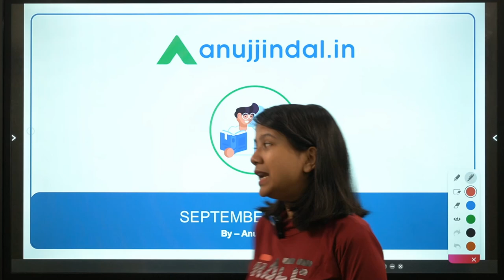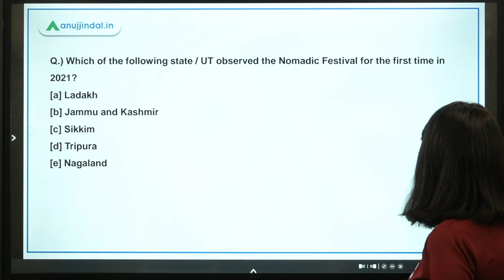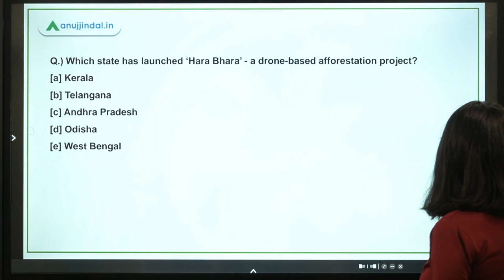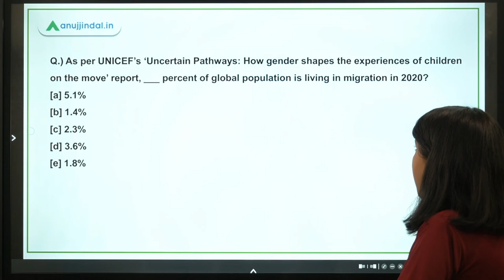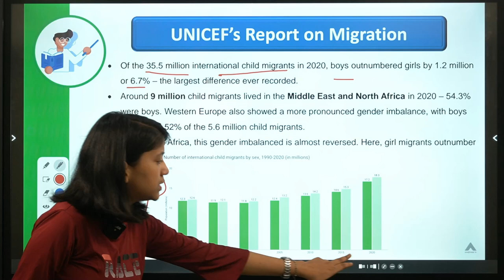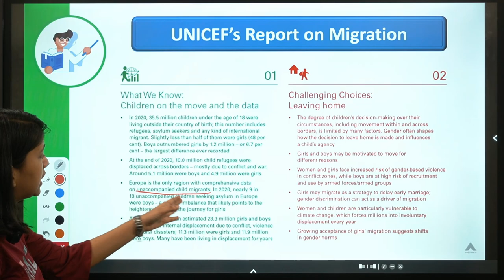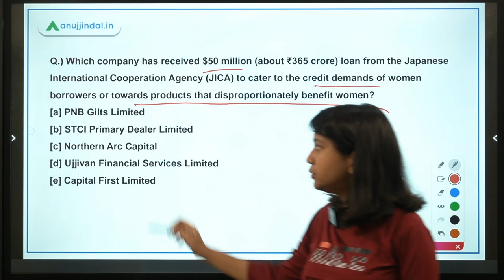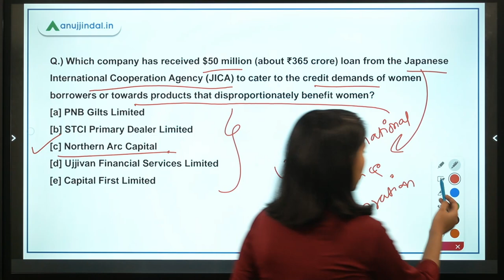RBI SEBI & NABARD | Daily Current Affairs | India’s First Airforce Heritage Centre |2 sep-Neha gupta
In this video, I will discuss India’s first Airforce Heritage Centre, Nomadic Festival, Hara Bhara scheme, G20 Conference on Women’s Empowerment, UNICEF’s Report on Migration, JICA's loan for women empowerment.